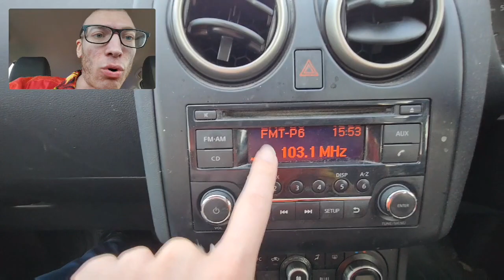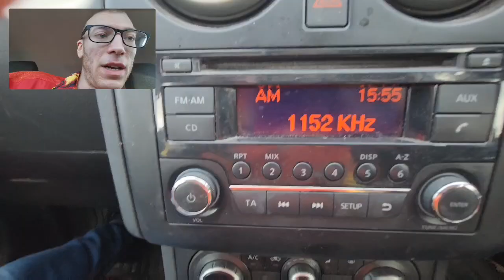Greatest Hits Radio (70's, 80's, & 90's), (FM, AM & DAB)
Greatest hits radio plays songs and music that bring memories going way back to the early 1970's up to the late 1990's. Check it out on FM  103.1 MHz, AM 1152 or 1170 KHz or DAB GHR.

This station may only work in the UK but, enjoy the tunes!